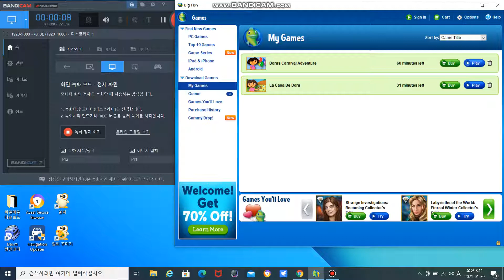니켈로디언 게임 도라의 카니발 모험 1편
이 게임 플래시 게임 사이트에 있기는 하는데 플래시 아크는 지원하는 외국 사이트 외에는 올리지 못합니다ㅠㅠ 일부는 swf 포함된 게임이기는 한데 미니게임으로는 게임작동용이라 그런지 안되고 올리지 못합니다ㅠㅠ 돌림판부터는 2편 이어서 올릴게요~